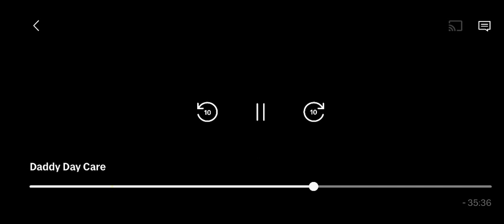his dog named Soda poops BIG poops 🤔